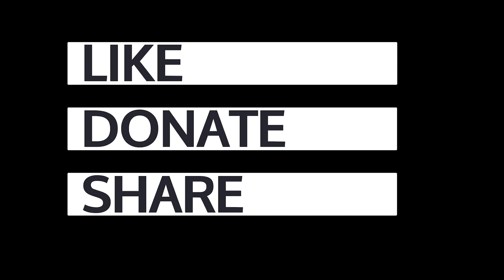The Risk Of The Death Penalty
"It was clear during the hearing in the High Court that the judges were concerned about that"

Marjorie Cohn, former president of the National Lawyers Guild and columnist at Truthout speaking on the risk of Julian being handed the death penalty